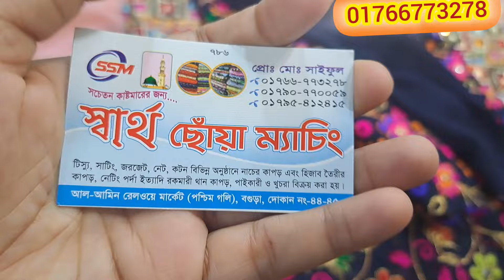আনকমন লেটেস্ট ঈদ কালেকশন কিনুন অবিশ্বাস্য দামে 💥💥💥 || Latest eid collection goj Kapor